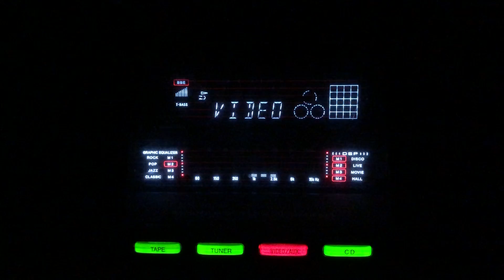Himmat ko mat har o mussafir- Male Voice- Panna/lnd/1944.